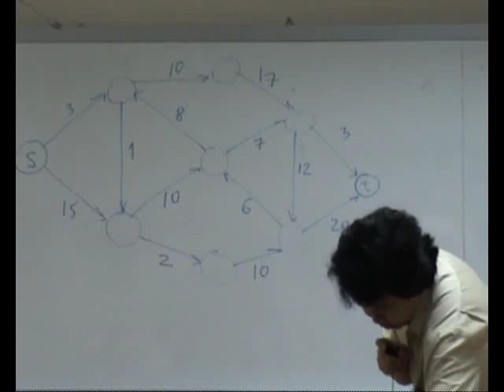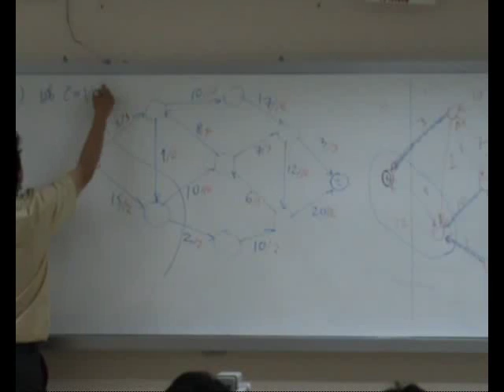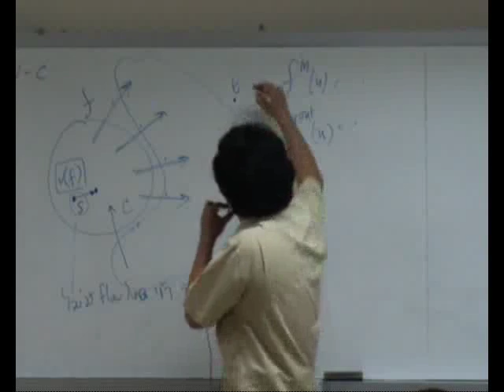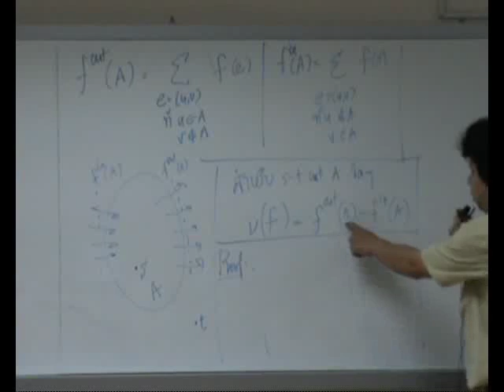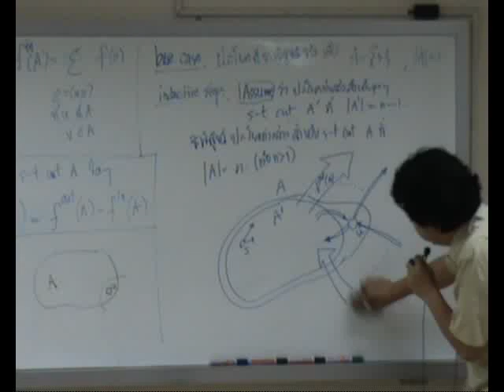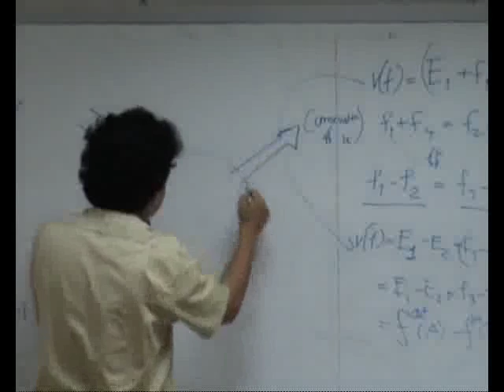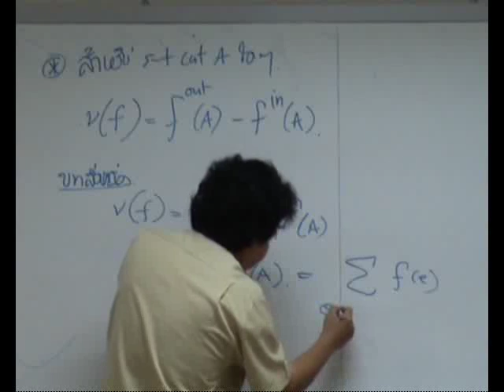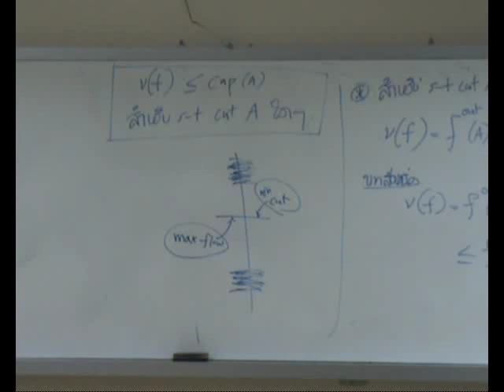บรรยายอัลกอริทึม 21 (9 ก.ย. 51): The max-flow min-cut theorem (1/2)